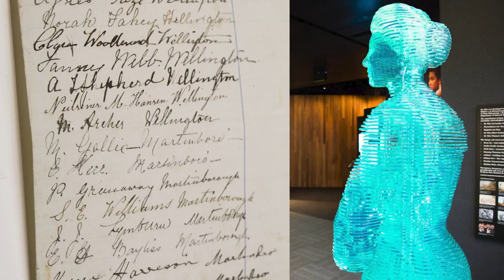Hon. Jan Tinetti, Minister of Internal Affairs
Message to Te Tari Taiwhenua.